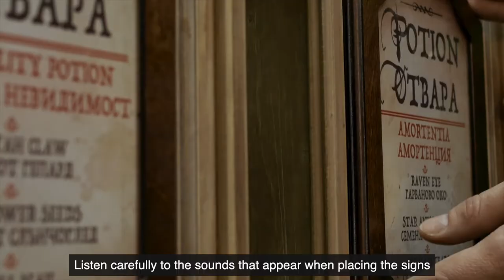Birdhouse gadget.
This is the puzzle for those who know how to listen!
We call it "birdhouses".
Each time players remove the sign, they hear a sound. Their task is to arrange the signs in accordance with the sounds they hear, all the signs have hints.

Sounds, design, inscriptions - everything is done according to the client's order.